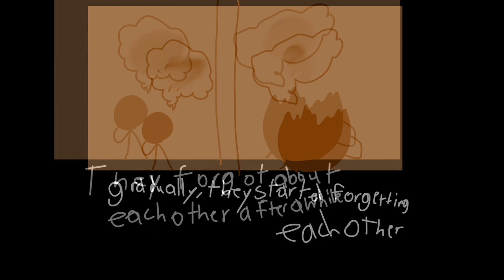Maximations - The obligatory meme video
Max and friends have to give aliens 🅱️obux or if not they’ll get killed!!!
Music Stuff

Toby fox - once upon a time

0:00 is mid
2:22 the good part
2:45 mid once again :(